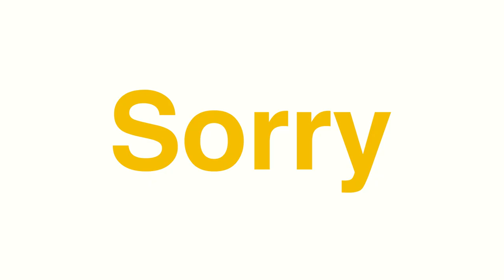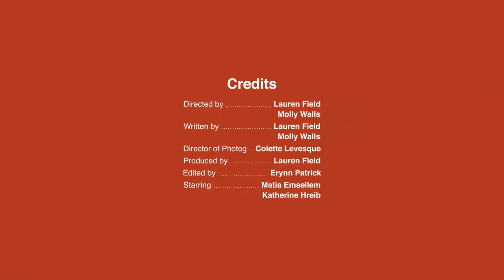The She's - Sorry (Official Video)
Written and Directed by Lauren Field & Molly Walls
Directory of Photography Colette Levesque
Produced by Lauren Field
Edited by Erynn Patrick
Starring Matia Emsellem and Katherine Hreib

"Sorry" by The She's (San Francisco) off their album "all female rock and roll quartet"

With their respective tongues in their respective cheeks, Sami, Hannah, Eva, and Sinclair of The She’s proudly present to you their second LP - "all female rock and roll quartet". This time The She’s are behind the wheel, self-producing this release with counsel and encouragement from tUne-Yards’ Merrill Garbus.

Lyrically, The She’s deliver a more mature, grounded, and self-aware album than ever before. Their storytelling is cathartic and relatable. Across twelve tracks, The She’s examine themes of guilt, heartbreak, disappointment, frustration, yearning, and acceptance. The She’s effortlessly balance lyrical sophistication and bluntness, like in “Death Dreams” when Sami plainly asserts, “hate how you treat the air like you’ll find your breath in it somewhere.”

Tonally, "all female rock and roll quartet" strays a bit from earlier releases. Drawing inspiration from Thao & The Get Down Stay Down, Sleater-Kinney, and tUne-Yards, The She’s have officially leveled up in terms of sonic experimentation and eccentricity. From the blown-out wall of blistering guitars in “Ashes”, to the trance-inducing ebb and flow of the rhythm section in “Sorry”, to the spacious, angelic build up of vocal, guitars, and percussion in “Holly”, The She’s second LP offers up a plentiful spread of compelling tones and arrangements for listeners to lose themselves in.

"all female rock and roll quartet" is not what long time fans of The She’s might expect. Some time has passed since their last release, and it seems as though they’ve been through some stuff since then. Sonically raw, this album is a vulnerable and honest depiction of who The She’s are now. "all female rock and roll quartet" boasts a new level of confidence and creativity in their songwriting, storytelling, and musicianship; willingly letting moments go unresolved and letting loose ends hang with intention and certainty.

First vinyl pressing limited to 500 LPs including a limited edition 12x12" 28-Panel art/lyrics book. Also available worldwide on CD and digital.

Band: Samantha Perez, Hannah Valente, Eva Treadway & Sinclair Riley (SHES)
Engineer: Grace Coleman at Different Fur
Mentor: Merrill Garbus (TuneYards)
Mastering: Piper Payne
Artwork: Nancy Valente, Lisa Treadway, Joanne Riley, Amelia Jane Perez, Shelby Drabman, Shannon Bodrogi, Candi Kinyobi, Megan Badilla, Karli Helm, Hannah Wednesday, Talia Khayat and Sara Gibbs